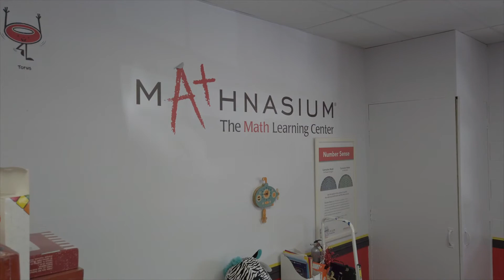Mathnasium Scotts Valley helping Our Youth Excel at Math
In this video we meet Peter Chipman who heads up Mathnasium Scotts Valley. Peter enjoys helping students improve their math skills, allowing them to not only succeed at grade level but also to go above and beyond. The video is part of the series created by Tam Communications in association with the Scotts Valley Economic Recovery Task Force.